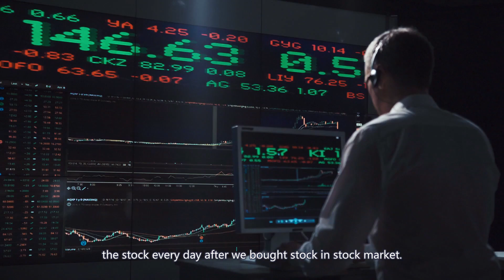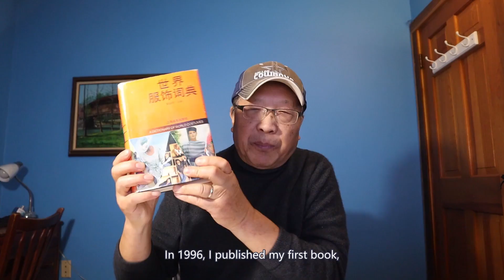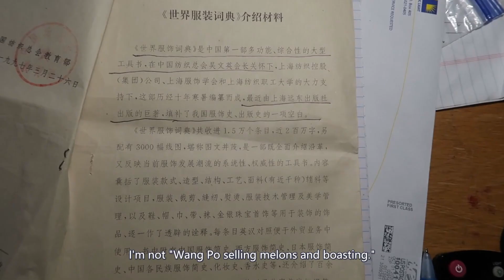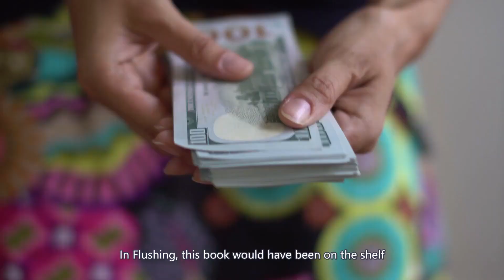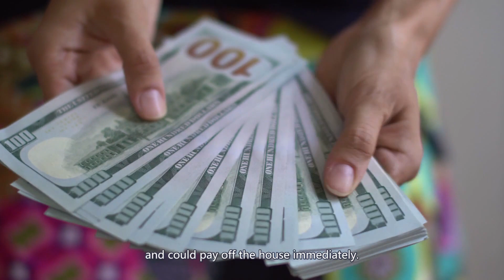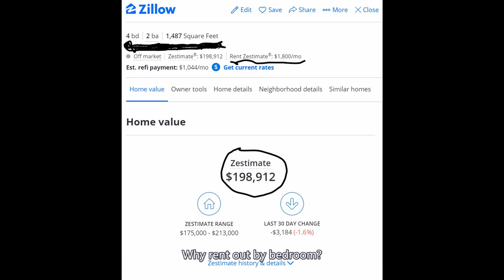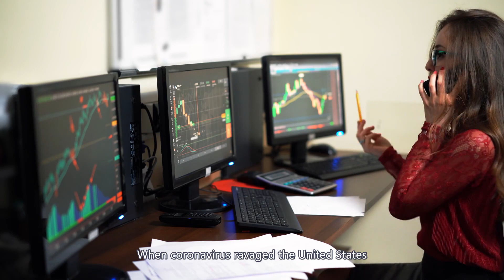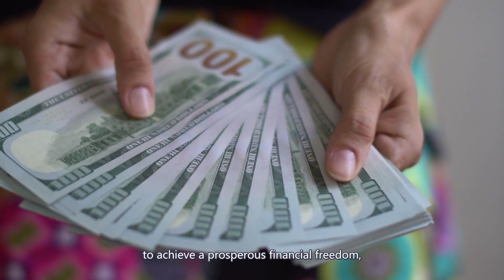赚钱:如何獲得每月$5,000的被動收入？How to make $5,000/month passive income? (Interracial Sunset Love Story #70)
How to make money? My $5,000/mo passive income Vs. Val $#,###/mo passive income.Our financial freedom rited life. How to get our passive income?

Please also watch:
Why did I leave from China？Playlists【My Working Life During 2 Dacades】#1
Meeting in Cafe。Playlists【 (Interracious Sunset Love Story 】#1
Our Honeymoon Trip -First Day (Sunset Love Story #36)【English Channel】